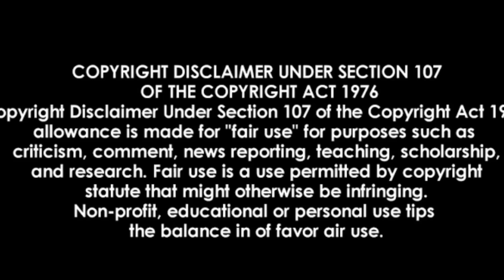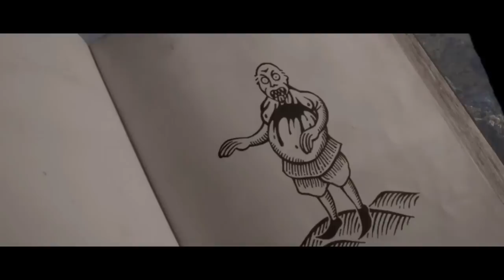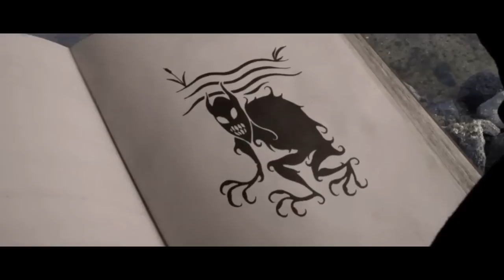FOR WE ARE MANY (2020) EXPLAINED IN HINDI |FOR WE ARE MANY ENDING EXPLAINED IN HINDI|ANTHOLOGY MOVIE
for we are many is a 2020 horror anthology horror movie

Copyright Use: Any images in this video has been used only to convey messages to the viewers. I don't intend to infringe the copyright of anyone. Still, if any of you feel that I have used your image of without your consent,

for we are many
for we are many in hindi ,
for we are many ending explained in hindi
for we are many 2020 in hindi
for we are many explanation in hindi
for we are many full movie explained in hindi
for we are many movie explained in hindi
for we are many full movie explained
for we are many 2020 movie in hindi
for we are many EXPLAINED IN HINDI
for we are many MOVIE HINDI EXPLANATION
for we are many Ending Explained
for we are many Explained
for we are many Movie Explain in Hindi
for we are many hindi explanation
for we are many Movie Explained
for we are many Ending Explain in Hindi
for we are many Movie Explainer
for we are many Story Explain
for we are many Full Movie Story Explain in Hindi
for we are many Movie Story Explained in Hindi
for we are many Story Explained
for we are many Full Story Explained
for we are many Movies Explain in Hindi
for we are many Movies Explained in Hindi
for we are many Movie Ending Explained in Hindi
for we are many Full Movie in Hindi
for we are many 2020 Movie Explain In Hindi
for we are many 2020 Ending Explained in hindi
hollywood horror movie in hindi
anothlogy horror movie explained in hindi
netflix drama movies explained in hindi
ending explained
ending explained in hindi
netflix movies explained
Hollywood horror movies in hindi explained